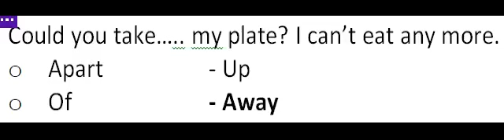Could you take AWAY my plate I can't eat any more